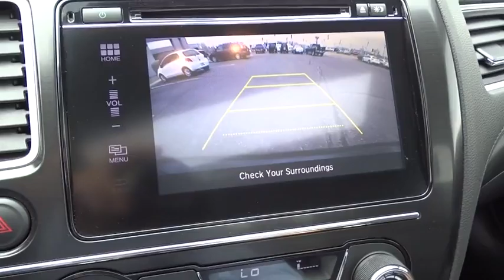2014 Honda Civic Sedan Columbus, Lancaster, Central Ohio, Newark, Athens, OH C26729A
2014 Honda Civic Sedan
2014 Honda Civic Sedan 4dr CVT EX-L - Stock#: C26729A - VIN#: 19XFB2F9XEE058119

2840 N. Columbus St.

2014 Honda Civic EX-L In Crystal Black Pearl. Leather. Here it is! Why pay more for less?! This superb-looking 2014 Honda Civic is the fuel-efficient car you've been looking to get your hands on. Want to save some money? Get the NEW look for the used price on this one owner vehicle. Previous owner purchased it brand new and it still looks like the day it rolled off the lot! Proudly Serving: Dublin, Columbus, Westerville, Chillicothe, Dayton, Zenia, Springfield, Wilmington, Beavercreek, Marysville, Cincinnati, Cleveland, Lancaster, West Jefferson, Grove City, and all of greater Ohio.